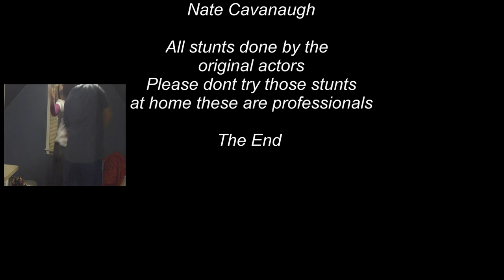The Christmas Socks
This is an advertisement of some sweet socks